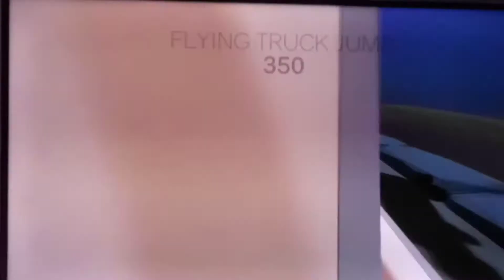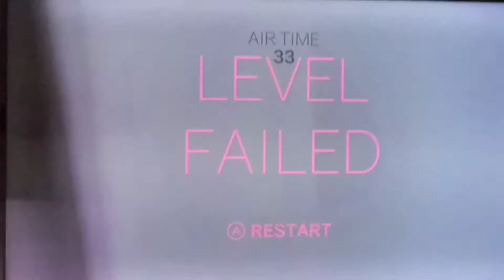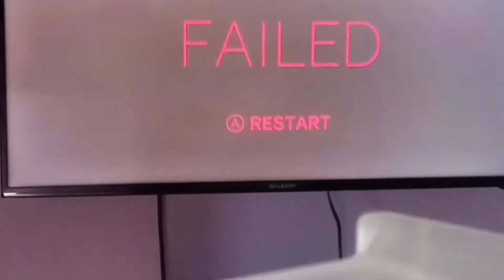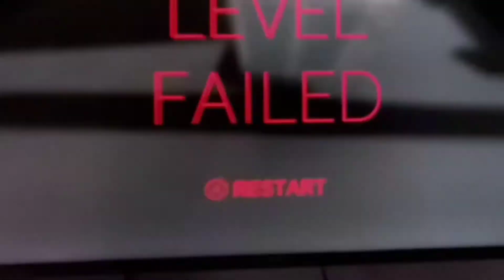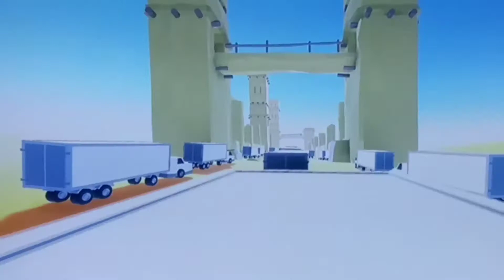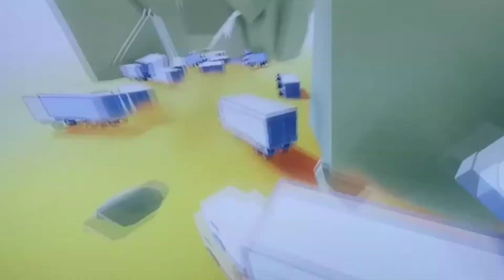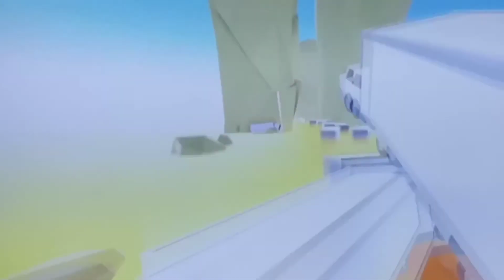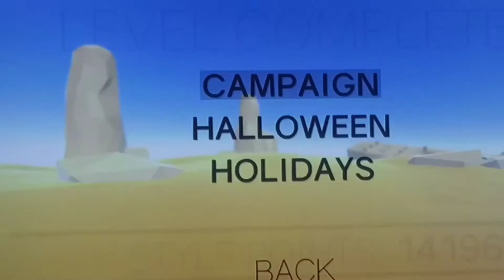holly trucks #1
Game: Cluster Truck

Outro▶Witt Lowry - I Could Be (Prod. By Tido Vegas)